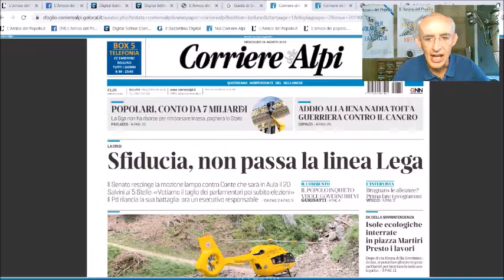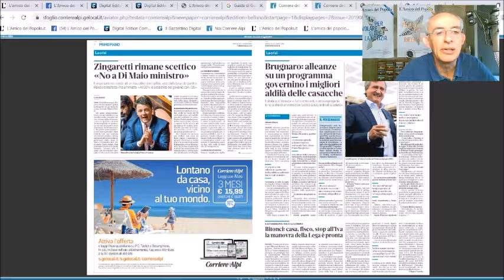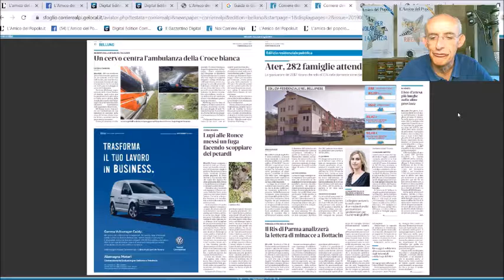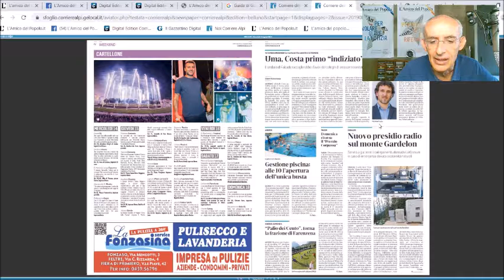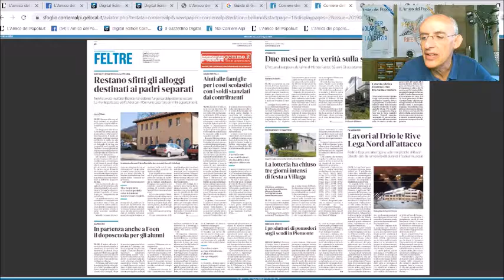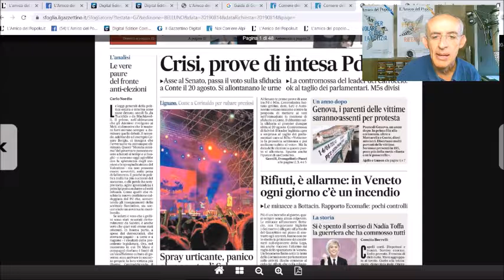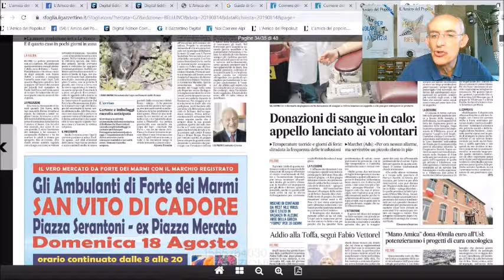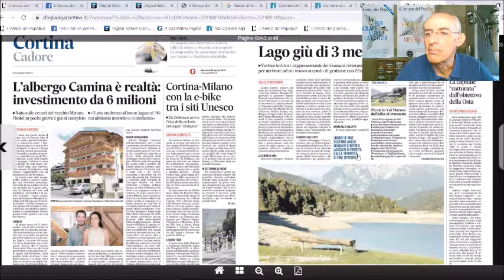Rassegna stampa di mercoledì 14 agosto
Oggi, mercoledì 14 agosto, la rassegna stampa di Radio Piave inBlu curata dai giornalisti dell'Amico del Popolo. In studio Carlo Arrigoni.